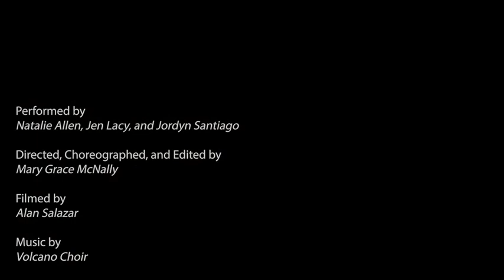For others’ hearts! // Choreography by Mary Grace McNally